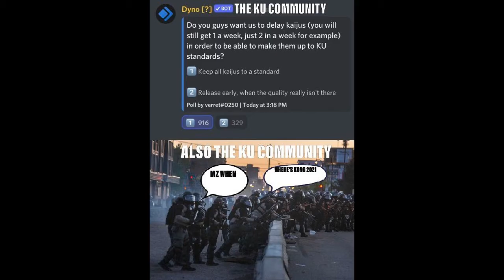Kaiju Universe Memes